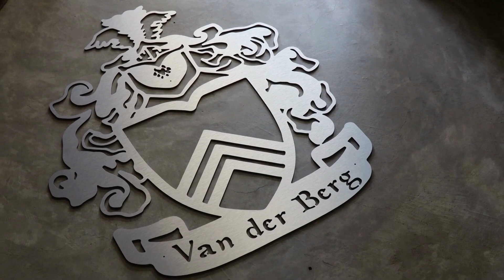3 CNC Projects That Made Me $250 in Less Than 2 Hours!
Check out 3 CNC Aluminium projects that earned me $250 in less than 2 hours!

Project 1: Split Line Monogram Family Name Sign
Project 2: Family Crest Sign
Project 3: Corporate Logo and Name Sign

Material: Aluminium Composite Sheets (3mm)
Bits used: 2mm Flute Spiral Bit (Project 1 and 3)
2.5mm Corn Bit (Project 2) - NOT suited for this material.